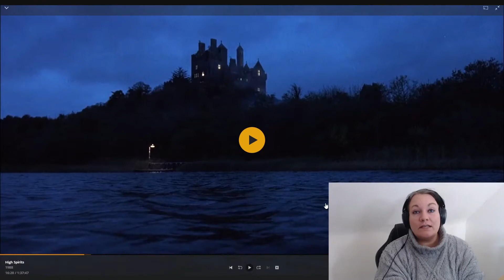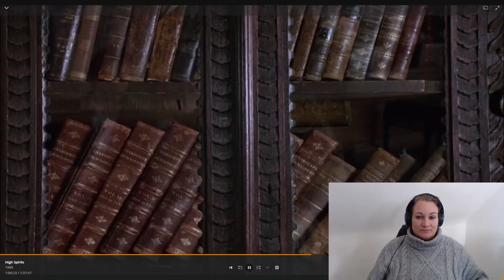First Time Watching High Spirits (1988) *What's with the Yoda ghost nuns??*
I watched the 1988 film High Spirits with Peter O'Toole, Steve Guttenberg, Liam Neeson, and many others. Although the computer effects were very primitive this movie still managed to give me quite a few jumpscares and frights, as well as some good laughs so it was well worth watching. A talking horse, Yoda ghost nuns, flying bus, and a walking corpse, what more can an 80s film have?